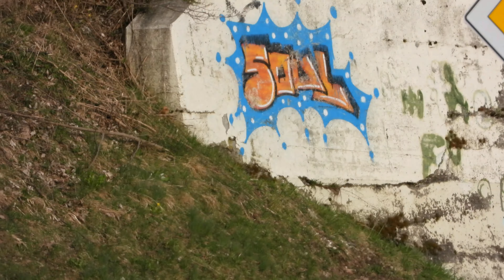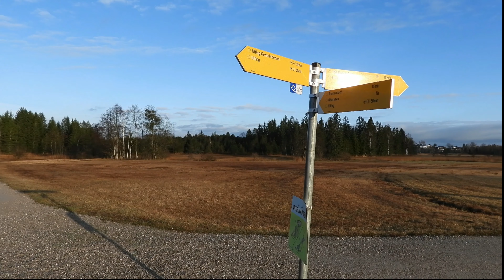Der Staffelsee | Sonnenaufgang und Sonnenuntergang | Murnau | Fahrradtour um den See komplett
Joa, ihr kennt mich. Es is wie immer.
0:00 - 2:04 Intro und 4 Ansichten
2:05 - 3:10  Einzelansichten und Spezial: Uferkreuz mit Christbaum
3:11 - 5:13 Einleitung und 3 Ansichten mit Uferaufnahmen, Frühnebel
5:14 - 6:15 Sonnenuntergang mit 4 Ansichten
6:16 - 7:46 Verschiedene Ansichten und Großaufnahmen der Sonne
7:47 - 11:17 Murnau und Seehausen
11:18 - 1:00:55 Radtour um den See
1:00:55 - 1:05:52 Kleines Statement